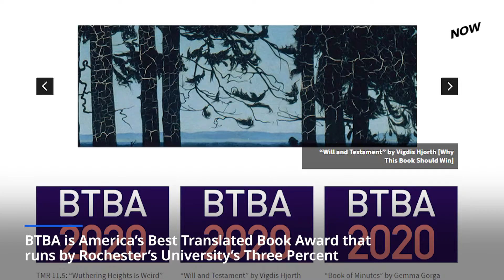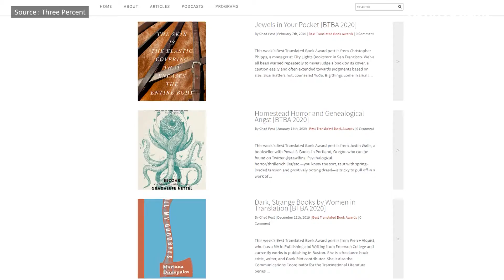S. Korean poet Kim Hyesoon and novelist Kim Young-ha, Sohn Won-Pyung well received globally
A Drink of Red Mirror, written by Kim Hyesoon, a prominent contemporary poet of South Korea, was listed on America’s Best Translated Book Award.
America’s Best Translated Book Award or BTBA runs by Rochester’s University’s Three Percent, the professional website of translating literature since the 2007.
For more about two other Korean authors’ work, you can watch the video!